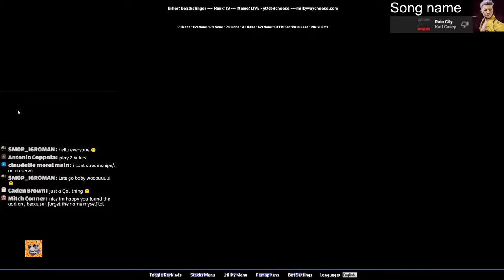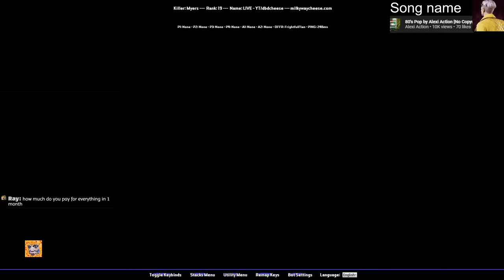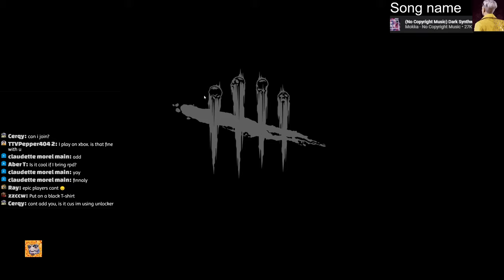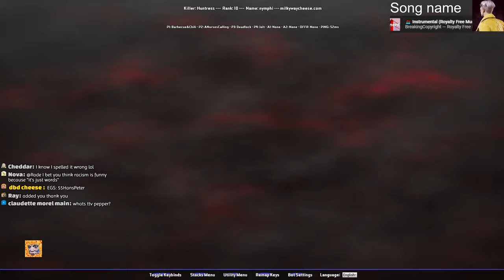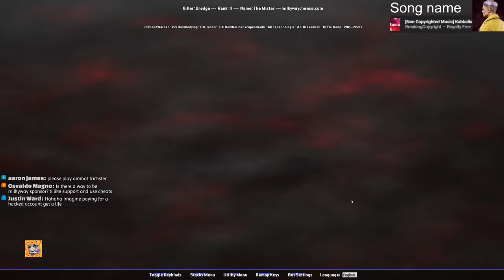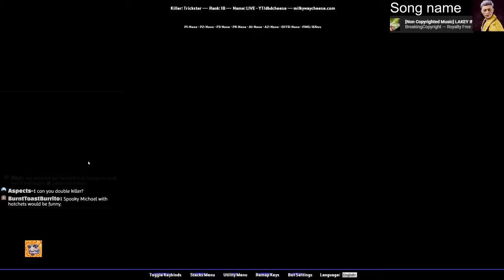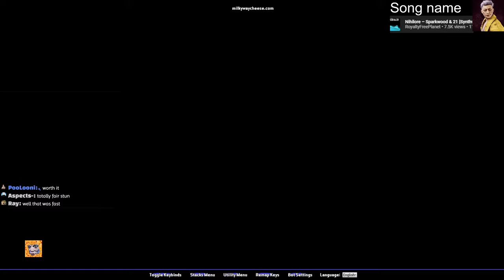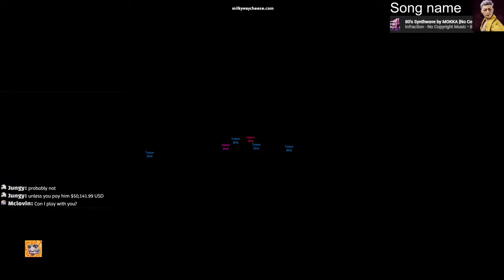Deathslinger but survivors can't escape the chain! | Dead by Daylight Hacker Live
Don't watch this, its fr horrible haha. i messed up twice in the beginning and then the internet did its things.

Schedule: Live once every weekend Saturdays or Sundays at about 2-3PM GMT+2